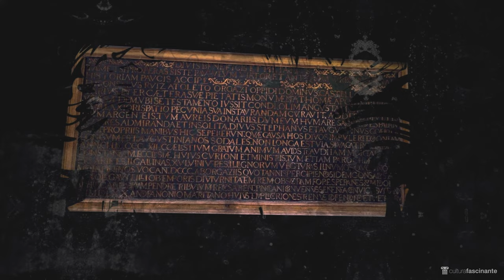🎨 El Arte Explicado · EL ENTIERRO DEL SEÑOR DE ORGAZ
Entiende la obra magistral de Doménikos Theotokopulos. Un lienzo para la posteridad con un significado que transciende el acontecimiento que relata.

🎨 El Entierro del Señor de Orgaz es un lienzo con un mensaje claro: la esperanza en una continuación de la vida después de la muerte.

📜 Las almas de  los difuntos  alcanzan un lugar inundado de luz, colorido y formas, donde Jesucristo, María, ángeles, santos y apóstoles acogen y velan por ellas. Un destino de esperanza, que contrasta con el mundo terrenal en el que se representa la propia muerte del Señor de Orgaz, en un espacio sin fondo.

El lienzo representa en sí mismo una procesión, tratándose  del primer cuadro de conjunto de la historia del arte español, que convierte un milagro acontecido en el siglo XIV en un suceso del siglo XVI, ya que los personajes que en él se representan son contemporáneos al Greco.

🎬 Una producción de Doctravelmedia para Cultura Fascinante.

🖐️ ¿Quieres formar parte de nuestra comunidad de los amantes de la cultura?
Únete en CULTURAFASCINANTE.COM/UNIRSE y accede de forma anticipada a nuestro contenido.

Queda prohibida la reproducción total o parcial del contenido de este vídeo sin la autorización expresa de su autor.